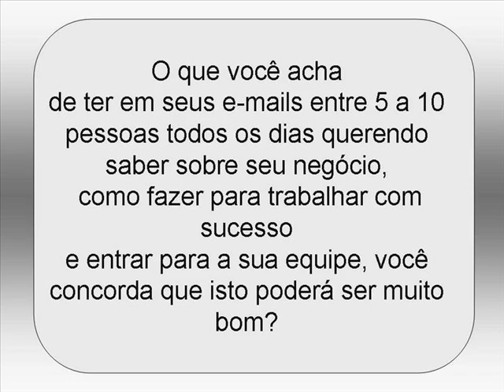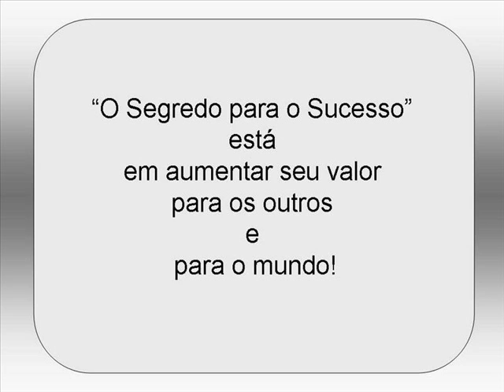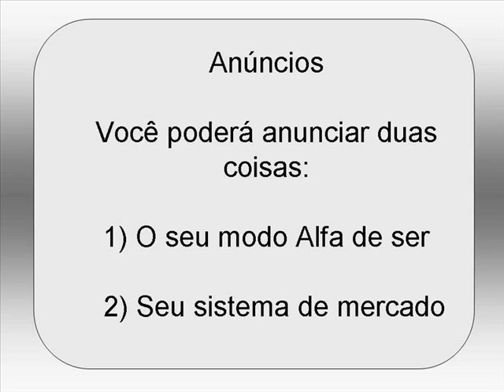Mary Kay Marketing Multinivel - @ UMA GRANDE DICA! -E-BOOK em download GRÁTIS!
E-book GRÁTIS!
Este vídeo mostra o resumo do livro eletrônico (e-book) "O Segredo para o Sucesso".
Você conhece o Marketing Multinível, Network Marketing, Mercado de Rede ou simplesmente MMN? Você já faz parte de uma empresa no MMN, porém não consegue expandir sua rede? Para quem não conhece este negócio, é uma profissão onde as pessoas trabalham para uma empresa e distribuem os produtos diretamente da fábrica ao consumidor. Estas pessoas são chamadas de Distribuidores Independentes ou Revendedores.
Você poderá aprender como usar a internet para a criação de um MARKETING VIRAL que significa que você poderá criar seus próprios e-books em PDF e enviar o download gratuitamente para as pessoas interessadas. Este e-book poderá ajudar bastante a todas as pessoas que já trabalham ou que irão trabalhar com o marketing multinível um dia. Sendo assim, este download poderá ser compartilhado gratuitamente com outras pessoas também interessadas, criando desta forma um MARKETING VIRAL!
Leia o e-book e saiba como se tornar um líder Alfa no MMN e como proceder para atrair pessoas que realmente estejam interessadas e que desta forma poderão também fazer parte de sua rede, pois você só poderá alcançar o sucesso no marketing multinivel através da duplicação. Sua meta nesta profissão não pode ser somente recrutar pessoas visando a primeira comissão, porém, formar uma equipe séria e bem treinada para que todos possam alcançar o sucesso juntos. O MARKETING VIRAL está sendo apontado como uma grande ferramenta que irá lhe ajudar muito a crescer em seu negócio.  As pessoas irão conhecer você, seu blog, seu site, lhe proporcionando maior possibilidade de crescimento em sua rede de relacionamentos.
Acesse meu site e vamos juntos trabalhar em prol do crescimento e do respeito a esta importante profissão que e o Marketing Multinível.

Meu nome é Josélia Görresen e eu trabalho para uma empresa de Marketing Multinível.